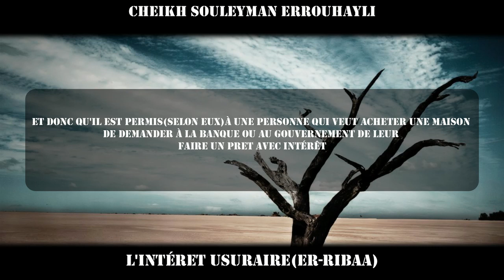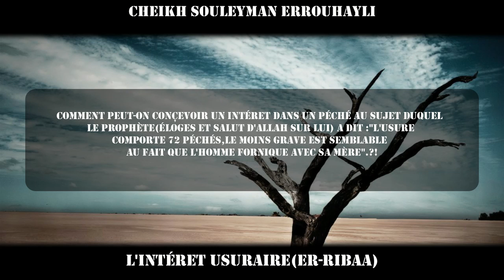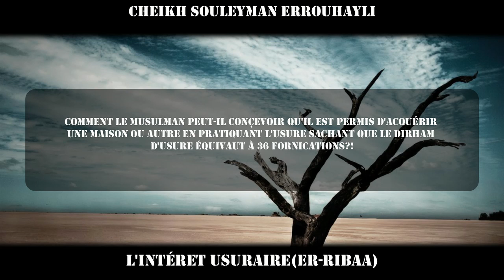le riba l'intéret usuraire est-elle permise en cas de nécéssité?cheikh souleyman errouhayli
cheikh souleyman errouhayli qu'Allah le préserve